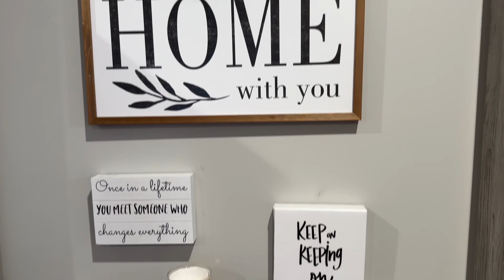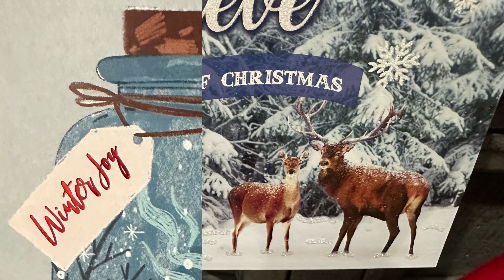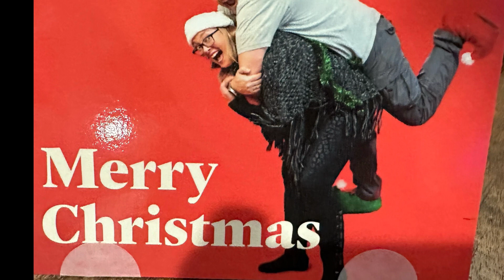Our Christmas Decorations this year!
After being sick, Brian and I decided that by the time we put our tree up it would be time to take it down.  We did this instead!!